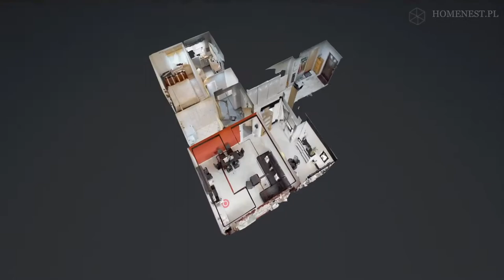Mieszkanie w Zabrzu